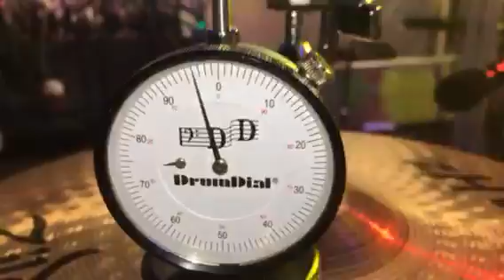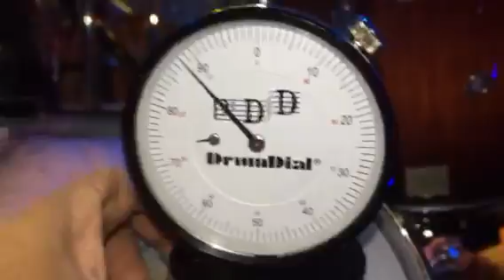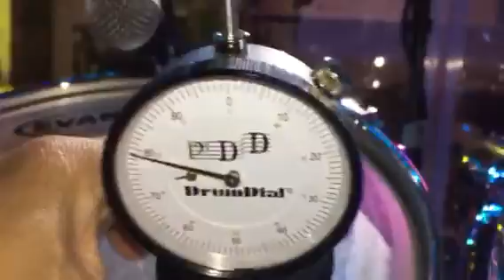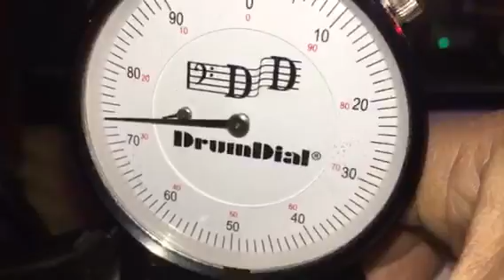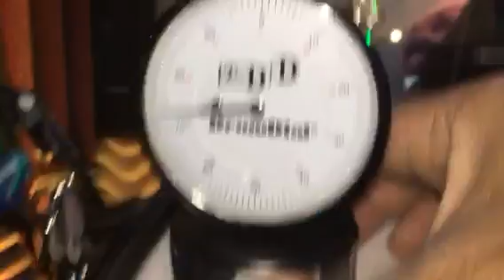Drum Dial precision drum tuner in action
This is how I tune my Birch Pearl Vision kit. How you like it.. peace enjoy...